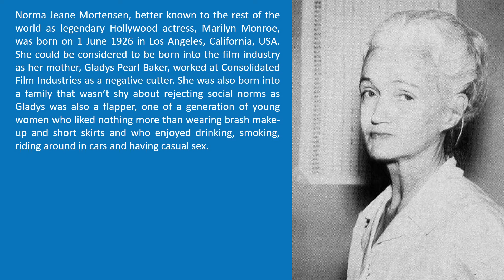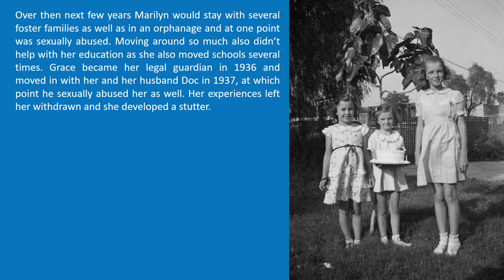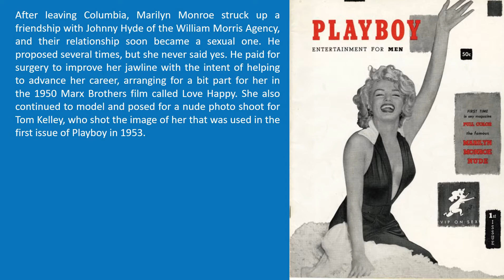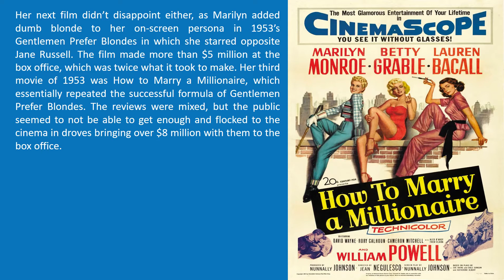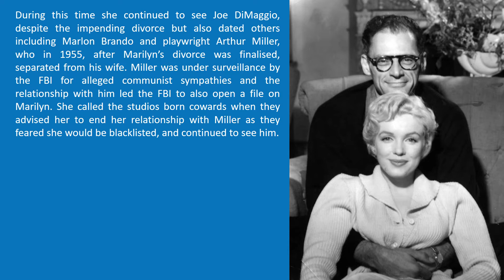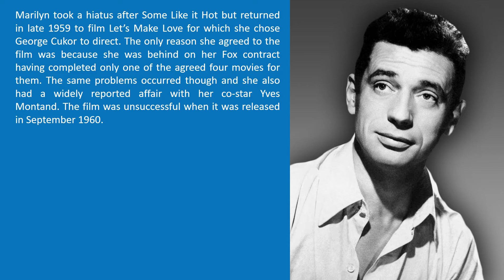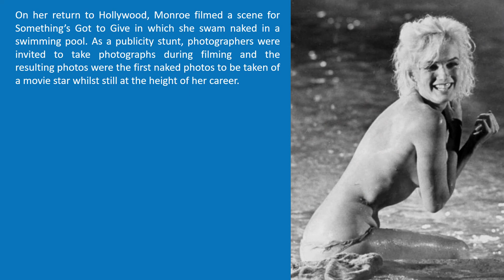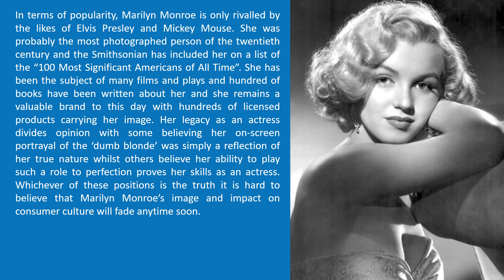Marilyn Monroe Biography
In this episode of 5 Minute Biographies, we take a look at the turbulent life of one of Hollywood's most recognisable sex symbols - Marilyn Monroe.

Check out 17 of Marilyn's classic films with the Marilyn Monroe collection at Amazon